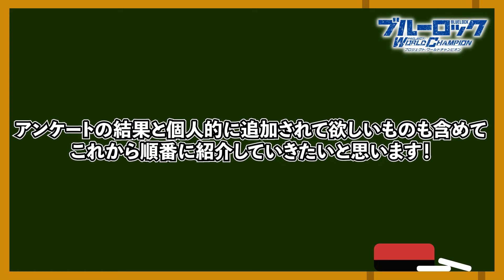【新機能】今後アプデで追加されて欲しいもの10選！【ブルーロックPWC】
みなさんは何が1番実装されて欲しいですか！？

🔲Twitter　最新情報や動画投稿のお知らせを行っております。